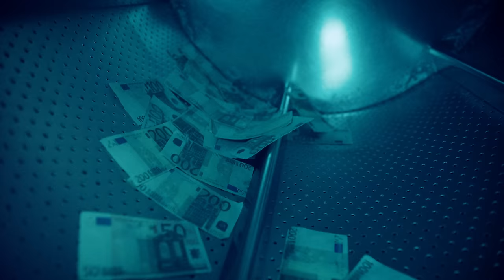Bozza - A$AP [Official Video] (prod. by Kavo)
Bozza - A$AP
prod. by Kavo

Credits:
Produktionsfirma - Der Kult
Regie - Vito Wesendorf
Produktionsleitung - Peer Schmidt
Aufnahmeleitung - Philipp Henke
Produktionsassitenz - Phillip Oestreich
Kamera - Sebastian Hempel
1.AC - Christoph Hövel
Oberbeleuchter - Tim Boller
Gaffer - Fynn Sommer, Liza Root
Best Boy - Raik Tecklenburg, Nils Ivers
Hair & MakeUp - Rania Nugdalla
Styling - Rina Troles-Lemke
Props - Danyue Li
Cars - ReBornClassics
FPV - Tribladetrio
SFX - Pyro.Labs Berlin
Edit - Lenny Braun
VFX - Lukas Scholz
Grading - Lukas Blume (MOGRADE Berlin)
Cast - Diana, Anina, Leah

Special Thanks an die Freiwillige Feuerwehr Blankenfelde-Mahlow, Anis fürs Catering und Ludwig Kameraverleih

Ich hab Platin
Ich hab Gold
Roll auf 23 Zoll
Ich will alles und noch mehr

Präsidentensuite voller Groupies
Mein Leben ist ein Collegemovie
20 Weiber auf 2 Typen wird ein Schlachtfeld - Call of Dutie
Die Hälfte von meinen Jungs ticken Drogen
Die andere Hälfte ist süchtig
Die Hälfte von denen war schon im Knast
Ein Drittel davon ist noch flüchtig

Ich fetz keine Xannies
Treff mich bei Svenni‘s
Ich häng ab am Ostkreuz
15 Jungs an meiner Seite
Keine Verräter alles nur Topboys

Wer von euch hätte gedacht, dass im Radio mal mein Song läuft
Nächstes Jahr kauf ich jedem meiner Brüder einen Benz und wir fahren im Convoy

Ich hab Platin
Ich hab Gold
A$AP

Ich kauf einen Brick zum Einkaufspreis
Teil ihn in zwei
Geb es den Brüdern sie gehen nichtmehr rein
05
Beste Qualität das nennt man ein Franchisesystem
Sie macht mit, ohne zu fragen, ohne einen Namen - ich nenn sie Buffet
Ich f*ck deine B*tch und sie schreit meinen Namen
Hier hast du eine Sampleidee
Ich seh meinen Bruder nichtmehr
Nur noch über eine Trennscheibe
Meine Ex braucht eine Therapie
Denn sie sieht aus wie eine Peppleiche

Dieses Leben hab ich durchgespielt
Mittlerweile bin ich auf der letzten Seite
ich bin ein schlechter Umgang in besten Kreisen

Ich hab Platin
Ich hab Gold
A$AP